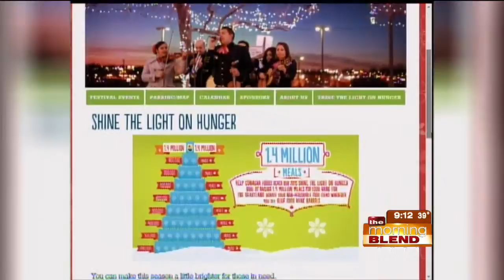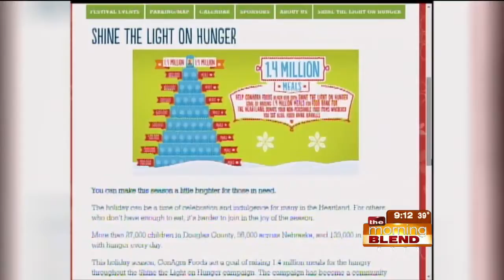Mayor Jean Stothert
The Holiday Lights Festival kicks off Thanksgiving night with the flip of a switch in downton Omaha!  We're excited to welcome back the woman who will do the honors, Mayor Jean Stothert!  We'll look ahead to some of the other highlights of the festival as well.